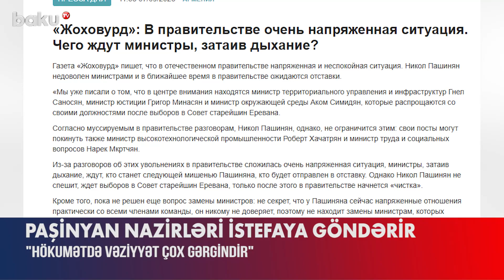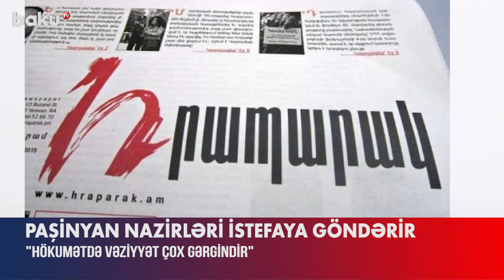Ermənistanda vəziyyət gərginləşir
“Hökumətdə vəziyyət çox gərgindir, nazirlər nəfəslərini tutaraq nəyi gözləyirlər?”.
Bunu Ermənistanın “Jovoxurd” qəzeti yazır. Qəzetdə Ermənistanın Baş naziri Nikol Paşinyanın nazirlərdən narazı olduğu və yaxın zamanda hökumətdə istefaların gözlənildiyi deyilir.
Qeyd olunub ki, İrəvan Ağsaqqallar Şurasına seçkidən sonra vəzifəsini tərk edəcək ərazi idarəetməsi və infrastruktur naziri Qnel Sanosyan, ədliyyə naziri Qriqor Minasyan və ətraf mühit naziri Akom Simidyan daha çox diqqət mərkəzindədir. Həmçinin bildirilib ki, Nikol Paşinyan bununla kifayətlənməyərək yüksək texnologiyalar sənayesi naziri Robert Xaçatryanı və əmək və sosial məsələlər naziri Narek Mkrtçyanı da istefaya göndərəcək.
“Nazirlərin kimlərlə əvəz ediləcəyi bilinmir. Sirr deyil ki, hazırda N.Paşinyanın, demək olar ki, bütün komanda yoldaşları ilə münasibətləri gərgindir, o, heç kimə etibar etmir və bu səbəbdən istefaya göndərəcəyi nazirlərə əvəz tapa bilmir”, – deyə qəzet yazıb.
Qeyd edək ki, bundan əvvəl Ermənistanın “Hraparak” qəzeti də N.Paşinyanın yaxın zamanda bir neçə naziri istefaya göndərəcəyini, lakin bu mövzunun hələ gizli saxlanıldığını, dəyişikliklərin oktyabr ayı üçün nəzərdə tutulduğunu yazıb.